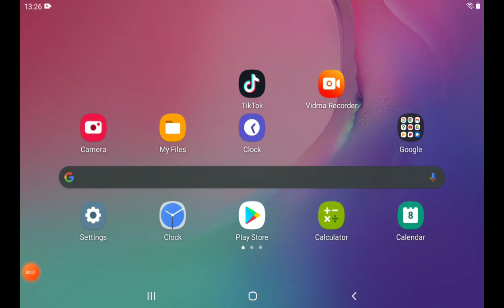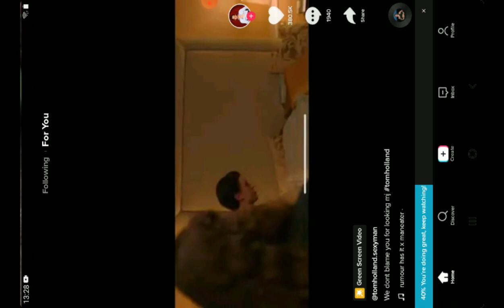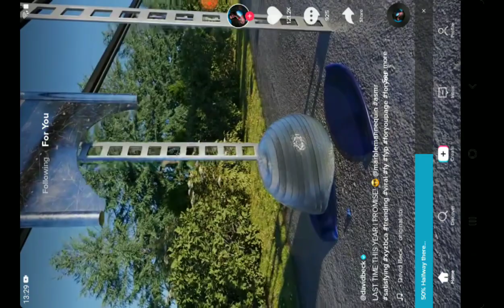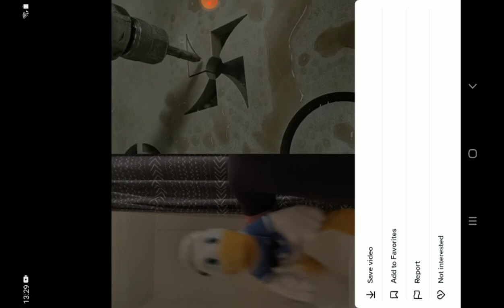Tiktok 1st time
Just downloaded the Tiktok for the first time. You can see the algorithm automatically recommended the videos. The bar on the bottom was showing the percentage. How to choose the key words link to the account recommendations.